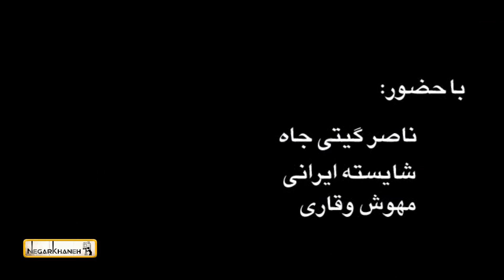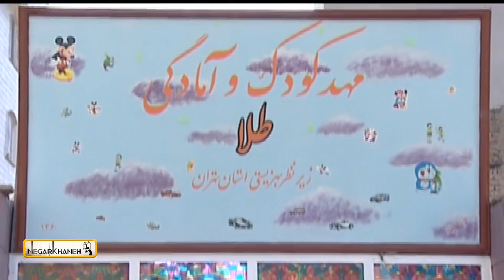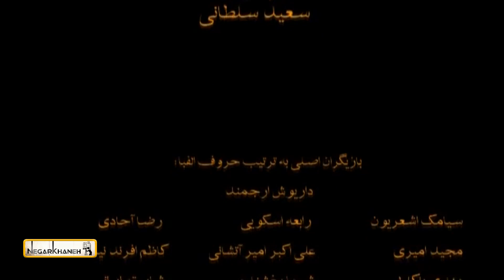سریال ستایش 1 - قسمت 27 | Serial Setayesh 1 - Part 27